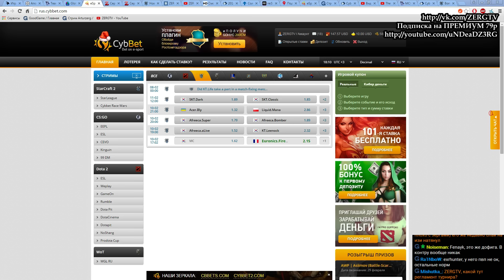CYBBET.COM RACE WARS - MC vs Firecake - StarCraft 2 c ZERGTV